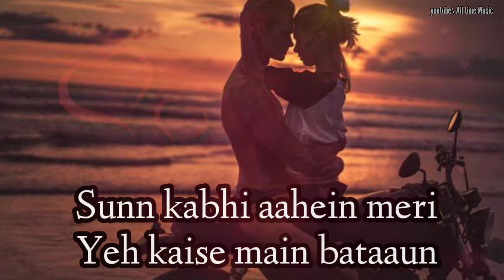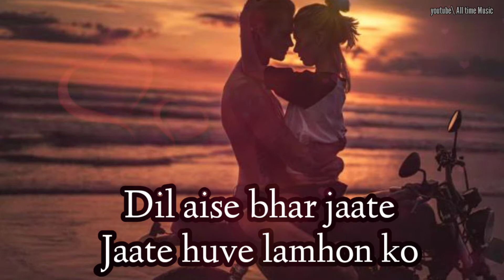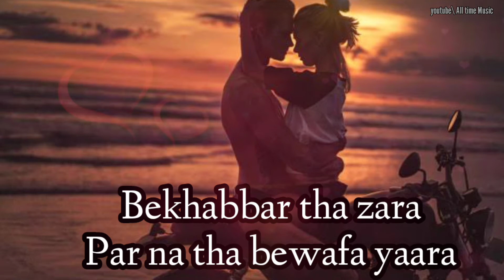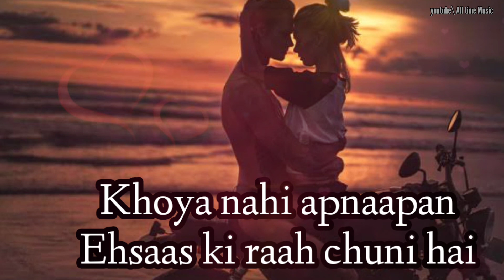Tarasti hai nigahen meri takti hain raahein song lyrics | Asim & Zenab | Galat fahmi